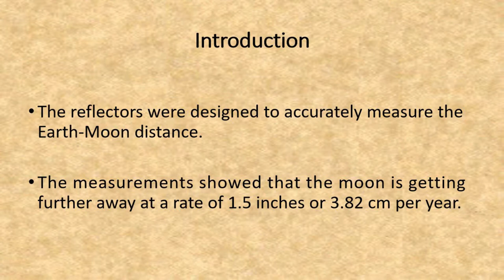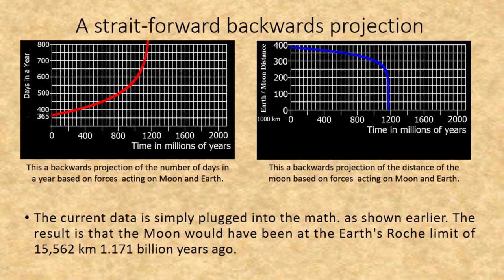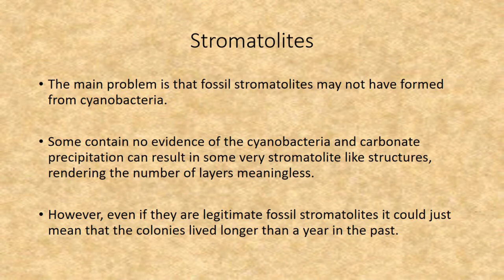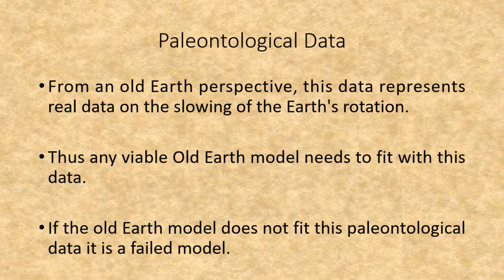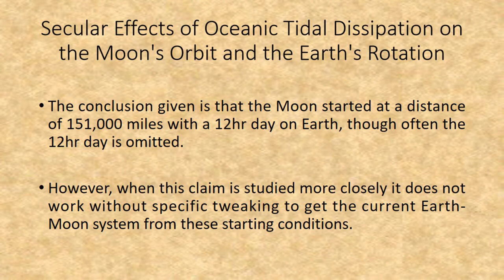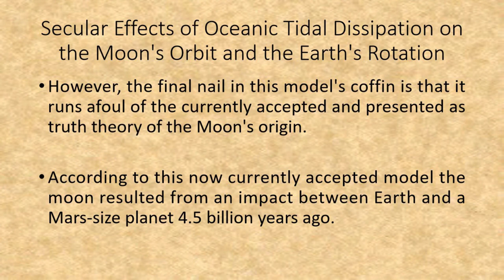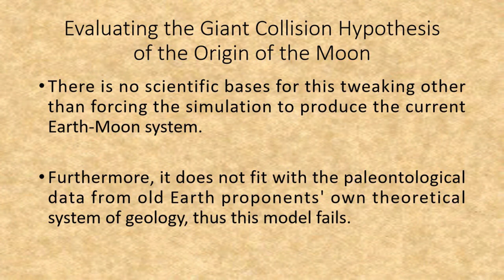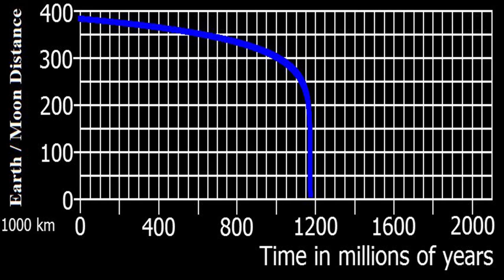Lunar recession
This video is an extensive discussion of Lunar recession and what it means for the age of the Earth. It makes every effort to be as generous as possible to the 4.5 billion year figure commonly given for the age of the Earth. This is the intermediate version and it contains no math.